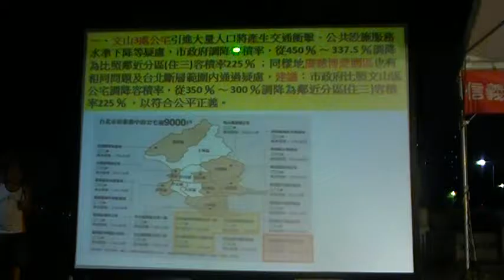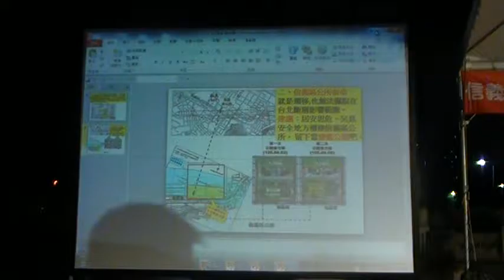大安公園在廣慈、公宅降開發比例到250％、道路不要劃紅線、液化斷層破碎地質的考量MOV182